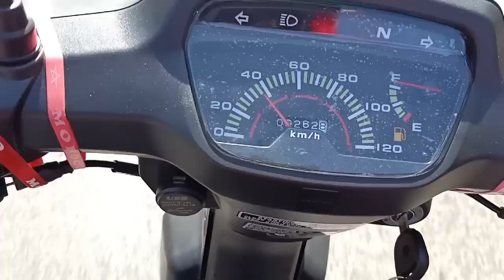Modifiecaso moto c50 DOCKR man 50 li 110cc